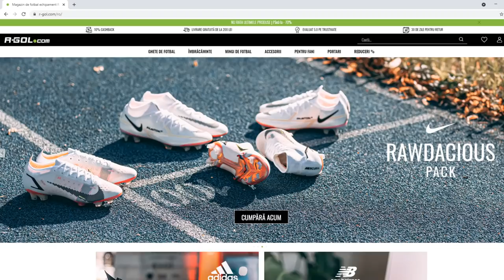AM PRINS LA DRAFT NOUA TRIPLETA MAGICA DE LA LIVERPOOL - DIAZ, MANE & SALAH!! SHOW TOTAL IN FIFA 22